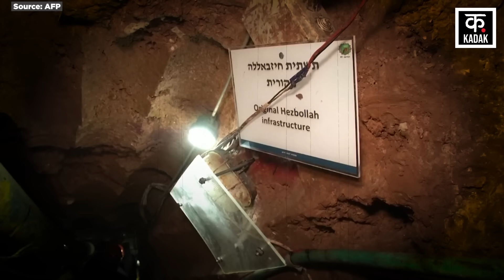Gaza में Hamas की Tunnels से कहीं ज्यादा Advance है Hezbollah की सुरंगें, Israel कर पायेगा Decode?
गाज़ा की सुरंगों की कहानी अब इतिहास है और हिजबुल्ला की सुरंगे वर्तमान है जिन पर इज़रायल और हिजबुल्ला दोनों का ही भविष्य टिका हुआ है. लेबनान में हिजबुल्ला सुरंगों के नेटवर्क पर बहुत पहले से काम कर रहा है और हिजुबल्ला सुरंगों का नेटवर्क बनाने में बहुत आगे निकल चुका है. दक्षिणी लेबनान में सुरंगों का ऐसा नेटवर्क है जो कि न सिर्फ बहुत गहरा है बल्कि हमला करने, भागने-छिपने और बैलिस्टिक मिसाइलों को ज़मीन के भीतर इधर से उधर ले जाने में सक्षम है. इज़रायली सेना को घेरने के लिए लेबनान में हिजबुल्ला ने बेरूत से इज़रायल के बॉर्डर से 3 किमी नज़दीक तक सुरंगों का ऐसा जाल बुना है जिसमें फंसने के बाद बचना नामुमकिन है. इन सुरंगों में हिजबुल्ला ने हथियारों का जखीरा तैयार कर रखा है. हिजबुल्ला के लड़ाकों के पास एंटी टैंक गाइडेड मिसाइल, रॉकेट और मॉर्टारों का भंडार है. कहा जाता है कि इन सुरंगों की तकनीक के पीछे उत्तरी कोरिया की मदद है. दरअसल, उत्तरी कोरिया सुरंग खोदने में सबसे माहिर देश है. पहाड़ से लेकर मैदान तक खोदने में उसे महारथ हासिल है. बताया जाता है कि 80 से 90 के दशक में उत्तरी कोरिया ने लेबनान को सुरंगों का जाल बनाने में मदद की. दावा किया जाता है कि हिजबुल्ला को उत्तरी कोरिया से वो सब मिला जो उसे मजबूत होने में मदद करता चला गया.

The story of Gaza's tunnels is now history and Hezbollah's tunnels are the present on which the future of both Israel and Hezbollah depends. In Lebanon, Hezbollah has been working on the network of tunnels for a long time and Hezbollah has gone far ahead in building the network of tunnels. There is a network of tunnels in southern Lebanon that is not only very deep but also capable of attacking, escaping and moving ballistic missiles underground. To surround the Israeli army, Hezbollah in Lebanon has woven such a network of tunnels from Beirut to 3 km close to the Israeli border, in which it is impossible to escape after getting trapped. Hezbollah has prepared a cache of weapons in these tunnels. Hezbollah fighters have a stockpile of anti-tank guided missiles, rockets and mortars. It is said that the technology of these tunnels is behind the help of North Korea. Actually, North Korea is the most expert country in digging tunnels. He has expertise in digging from mountains to plains. It is said that in the 80s and 90s, North Korea helped Lebanon build a network of tunnels. It is claimed that Hezbollah got everything from North Korea which helped it in becoming stronger.